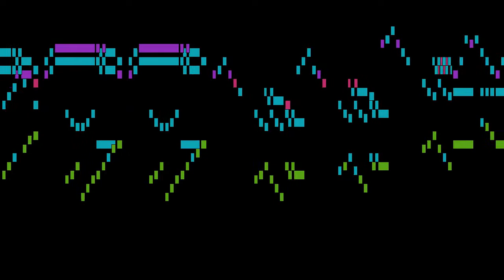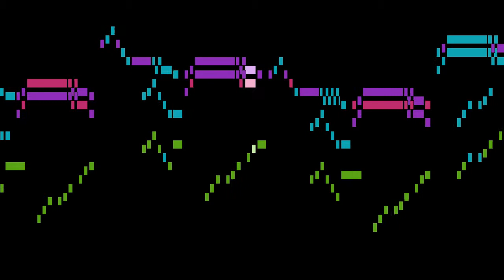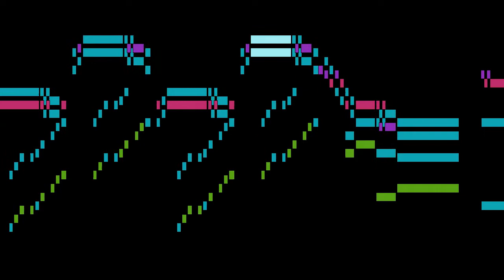Hasse - Il Giuseppe riconosciuto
An animated score of "Il Giuseppe riconosciuto", by Hasse.